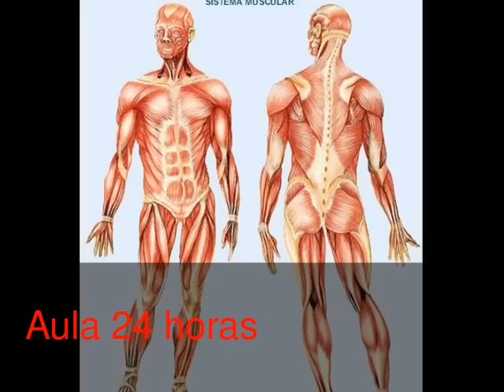Sistema muscular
En este video identificarás las estructuras y funciones del sistema muscular.